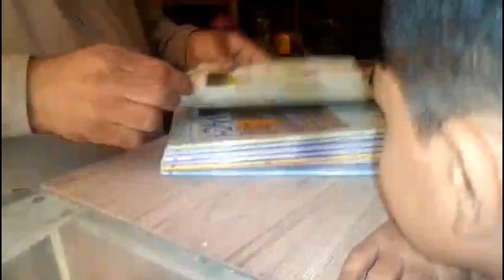Meethi tikiyan |Azan or bacchon ne mil kar bhut enjoy kiya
Umeed krti hon AP sab khayriyat se hon gy...to friends AJ phir ham hazir hoe hain apki khidmat aik new volg main.
AJ ke is daily volog main ham ham banane lagy Hain methi tikiyan jis keliye sab se phely gy markit main jahan se ham ne Liya methi tikon ka samna or satha main Azan kaliye ham ne aik para Lena tha Jo hamy pori markit ghomne ke bad hi ni Mila.
so Friends ham a gaye Hain ajwa ke ghr pe jahan pe ham ne tyari ki mithi tikyaan banae ki q ke AJ kondy Hain is Liye or main ne or bachon ne mil kr tayar kiye mithi tikyaan or Azan ko jesa ke Apne dekha hai ajwa ke Bhai ke Sath mastian krne main laga howa hai
so Friends hamari methi tikiaan ban kr tayar ho Gai Hain Jo ke bhout hi lazeez or pur zayqa Hain ...so Friends ye the hamari AJ ki daliy routain ka volg Jo ham ne apke satha sher kra Hain umeed hai apko acha laga hoga🥰🥰😘 agr apko acha laga to sher comint and also
Milty Hain aik or new video main tab tak Allah Hafiz.

 and also visat my

@mr beast @mr beast gaming @mr hacker @kapil Sharma  @mr Indin @az gamar

vlog
vlogs
uni vlog
daily vlog
productive vlog
nyc vlog
daily vlogs
mini vlog
study vlog
shadi vlog
school vlog
weekly vlog
travel vlog
college vlog
a vlog
funny vlogs
shadi vlogs
family vlogs
aesthetic vlog
lit vlog
long vlog
jing vlog
funny vlog
korea vlog
short vlog
reset vlog
mini vlogs
family vlog
monaco vlog